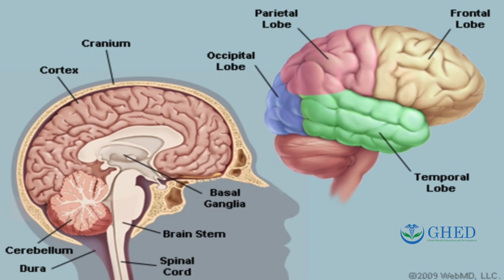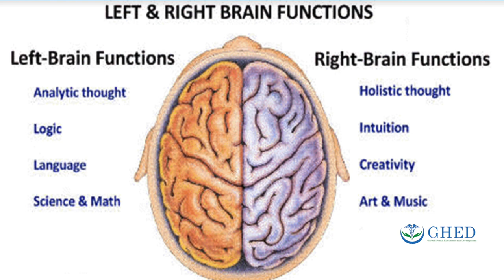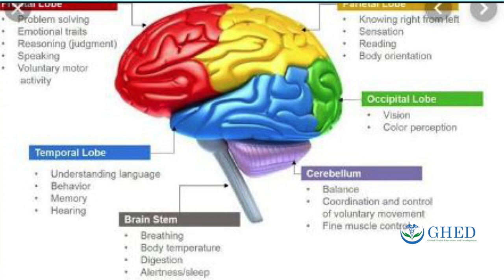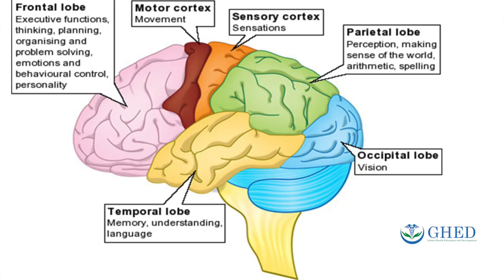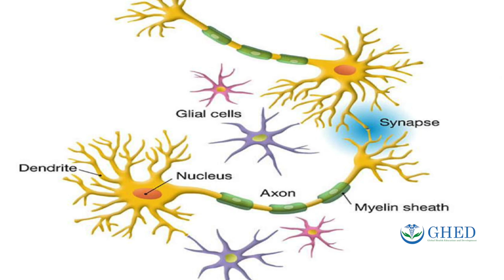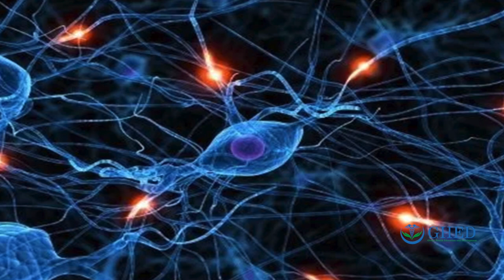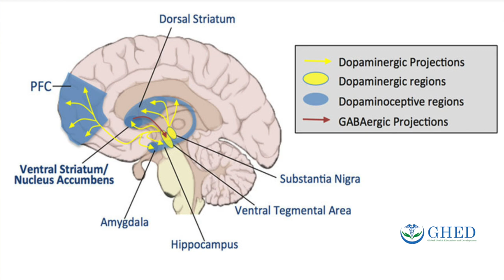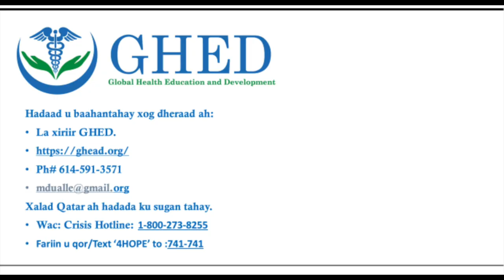DHIBAATADA UU MAAN DOORIYUHU KU LEEYAHAY CAAFIMAADKA MASKAXDA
Barnamijkan waxaa diirada laguu saaray Arimaha daroogada, dhibaatada caafimaad, is dilka, iyo doorka jaaliyadda Soomaalieed ka qaataan